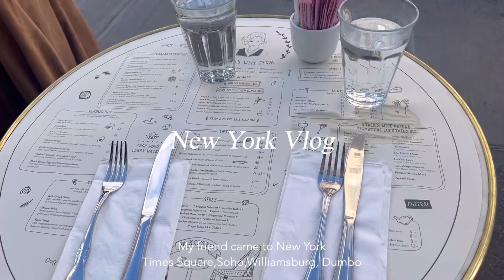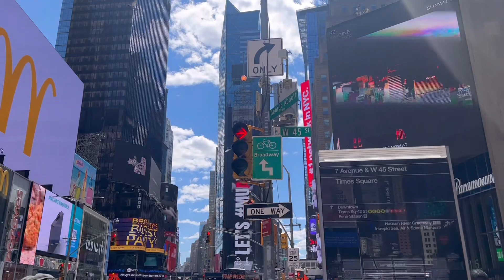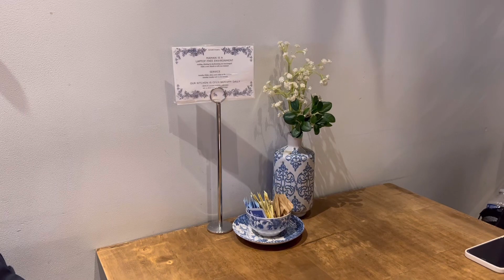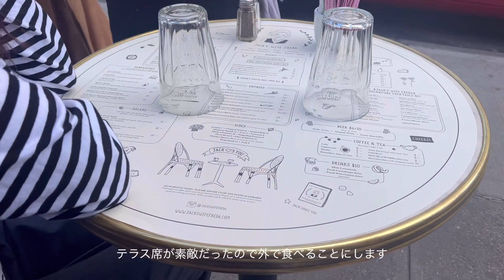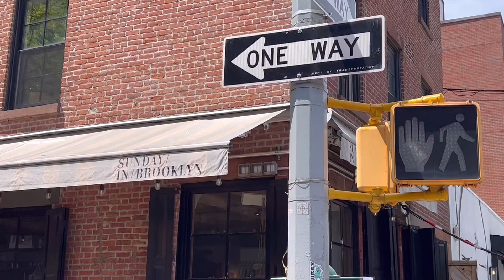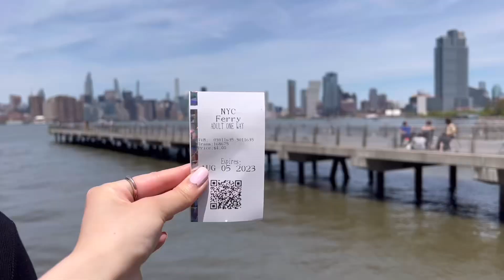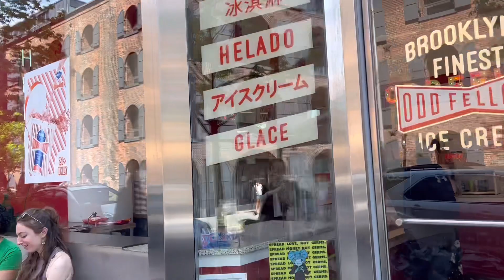【Vlog🗽】ニューヨークにお友達が遊びに来てくれた週末| 2日間でも満喫できるおすすめプラン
こんにちは！
高校時代のお友達がニューヨークに遊びに来てくれました♡
1年ぶりに会えて嬉しかったです！

学生時代のお友達に会えると私も頑張ろう〜という気持ちになります！

2日間だけだったので、わたしのおすすめをぎゅっとつめました🥹🫶🏻
1日目　マンハッタン
　　　　タイムズスクエアからSohoへ
2日目　ブルックリン
　　　　ウィリアムズバーグからダンボへ

マンハッタンは基本歩きます！歩くだけでも観光
になります🚶‍♀️ブルックリンは移動にフェリーを使うと景色をより楽しむことができるのでおすすめ！

Hina